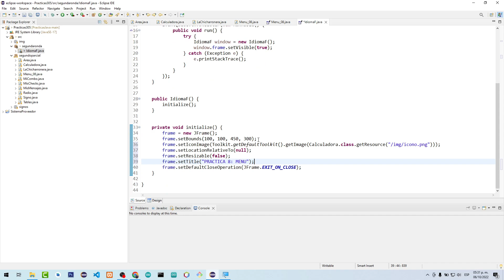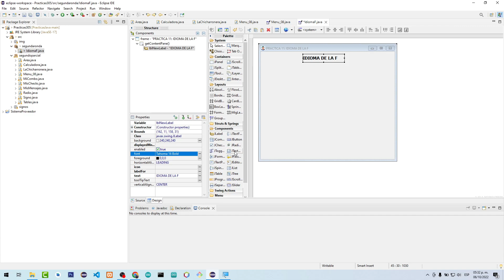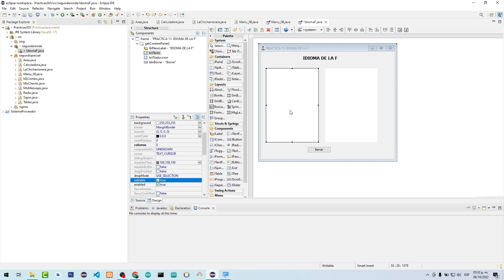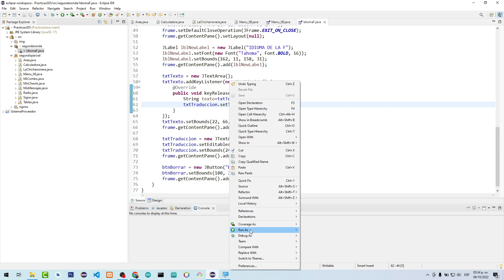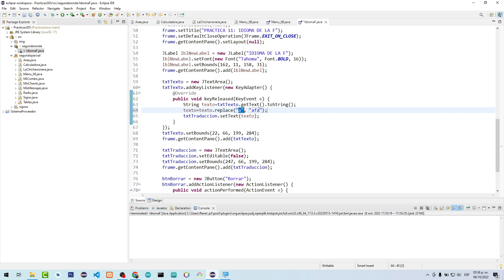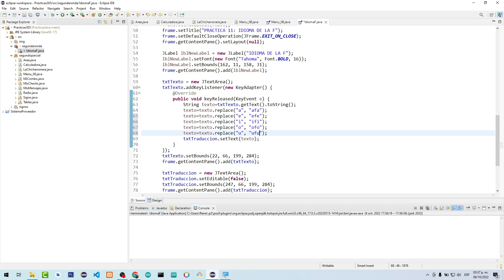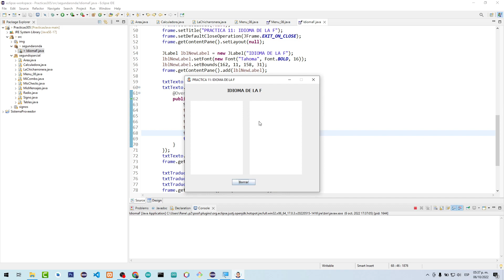✅ Ejercicio 12 Idioma de la F con Java en Eclipse JTextArea keyReleased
Ejercicios básicos de programación en Java utilizando los componentes de la biblioteca SWING utilizando IDE Eclipse